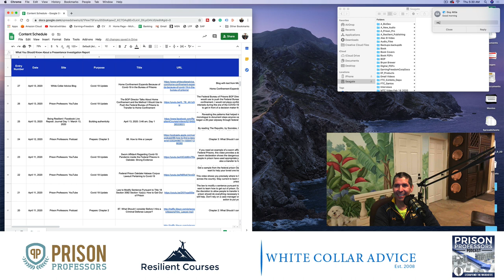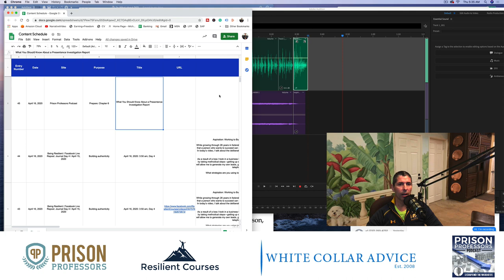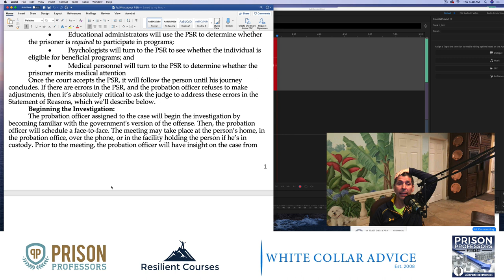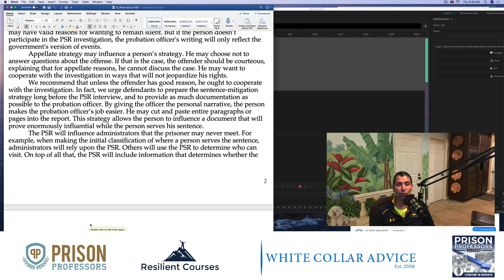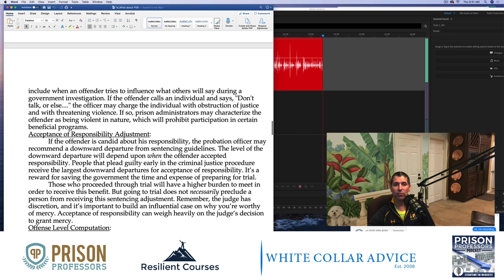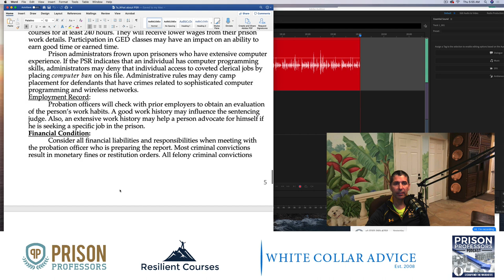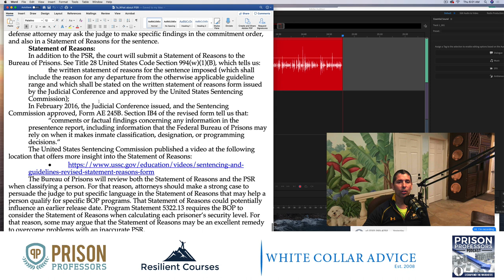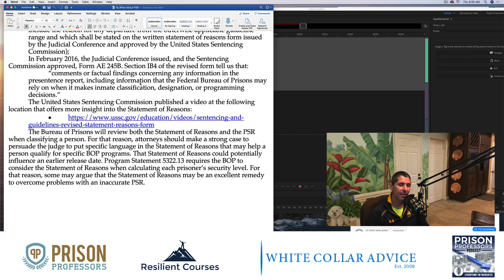What You Should Know About a Presentence Investigation Report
If you've been charged with a crime, this video will help you understand what you should know about a presentence investigation report. It's part of our audio recording of our book: Prepare: What Defendants Should Know About Court, Sentencing, and Prison.

Download your free copy of our book from our various websites:
WhiteCollarAdvice.com
PrisonProfessors.com
ResilientCourses.com

We help people learn how to get the best outcomes from court, sentencing or prison.